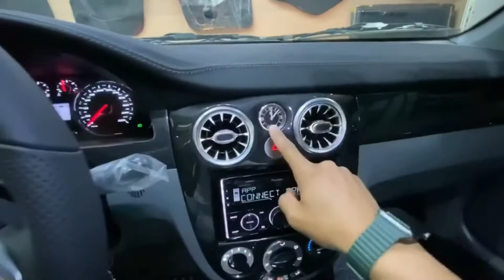Малибу Ласетти Кайси зур Бахо Беринг